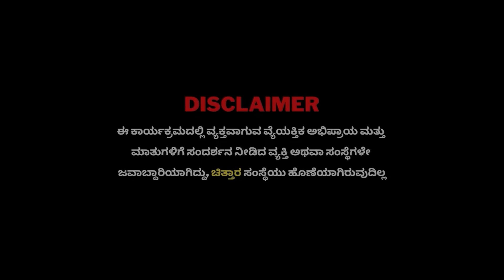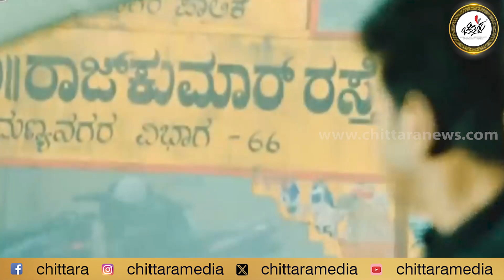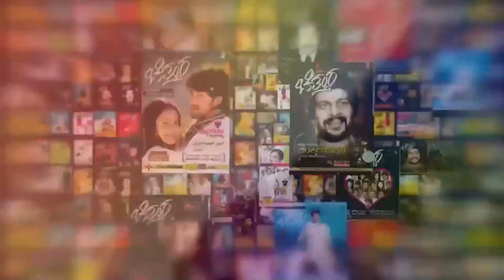Cinema is not a Science, Cinema is Sense | Maasthi Upparahalli Interview | Chittara